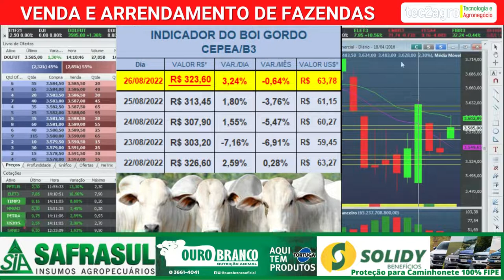Cotação do Boi Gordo, Soja, Milho 26/08/2022 [🌱🐄🌽][COTAÇÃO CEPEA/B3]cepea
👉​ Balança Suspensa Digital de Gancho 1000 Kg

* Nota: Valor por arroba de 15 kg. Os valores divulgados são livres de Funrural.

Indicador Cepea/Esalq/B3 para Boi Gordo, Soja e Milho.
Fonte: Cepea, cotação em 26/08/2022.

A média dos últimos cinco Indicadores do mês é usada para liquidação do contrato futuro do respectivo período.

cotação boi gordo B3, cotação soja B3
cotação milho B3, cotação B3, mercado do boi gordo
boi gordo - arroba do boi - cotação cepea - scot consultoria